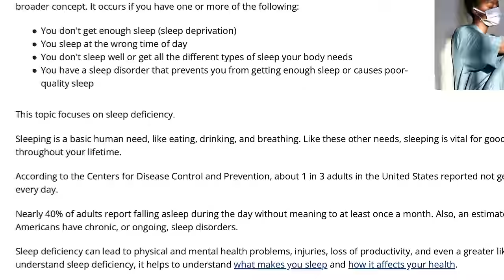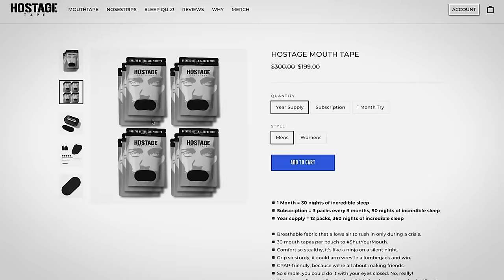Sales Training // The Biggest Problem In Sales // Andy Elliott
In this video, Andy trains a group of solar salesmen on the importance of physical health and how it can drastically improve the amount of money you make, and deals you close.